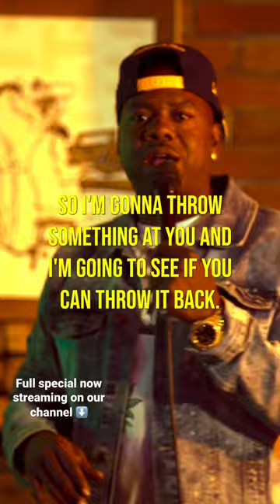The O’Reilly’s theme song is the anthem of the whites 🙃